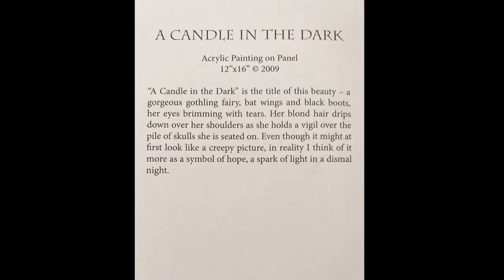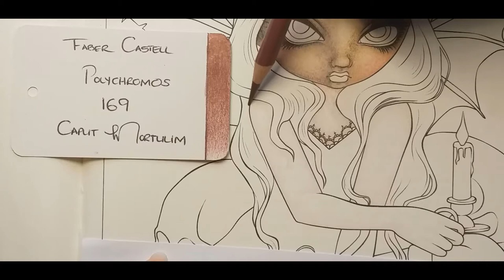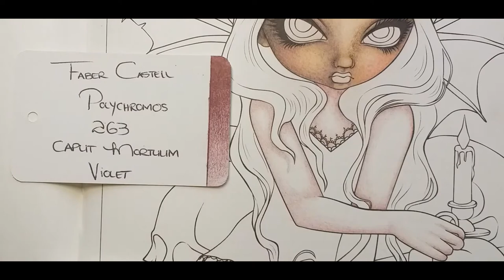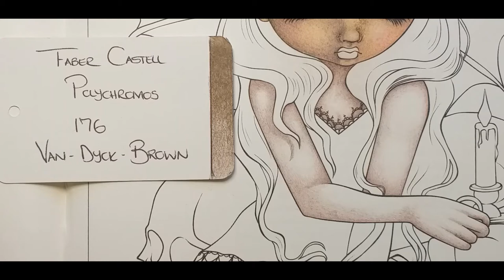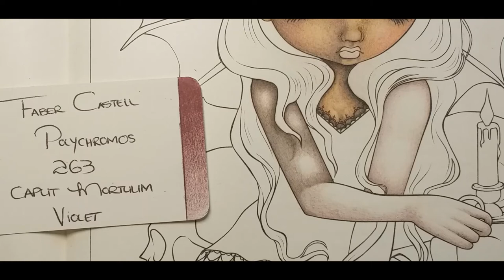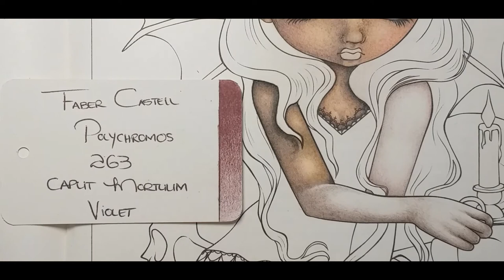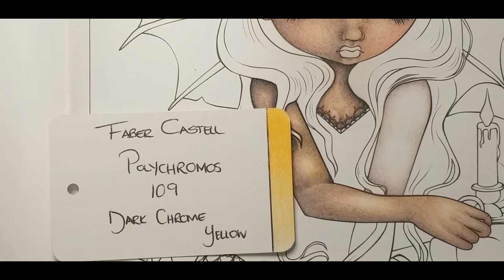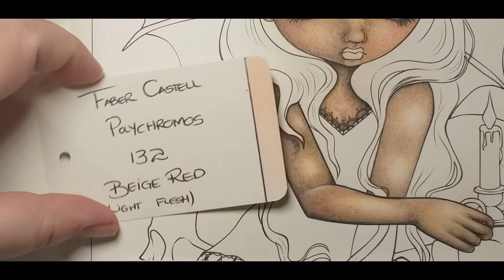How I colour skin in candlelight using Polychromos - Tutorial - A Candle in the Dark by JBG - PART 4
Hiya my lovelies xxxx

Today we will be colouring the skin on the upper part of her body in the A Candle in the Dark by Jasmine Becket-Griffith colour along wip.
This is part 4 in the series.  Unfortunately, I was not able to chat while colouring because my youngest son has been home sick with the chicken pox.  He is thankfully all better now.

I am using my 120 set of Faber Castell Polychromos.

Colours you will need for this video:
189 - Cinnamon
263 - Caput Mortuum Violet
169 - Caput Mortuum
283 - Burnt Sienna
199 - Black
175 - Dark Sepia
109 - Dark Chrome Yellow
103 - Ivory
132 - Beige Red (Light Flesh)
186 - Terracotta
176 - Van Dyck Brown
177 - Walnut Brown

Here is where you can purchase the items used in this video:
120 set of Faber Castell Polychromos in the Tin:

Be kind to others. Be kind to yourself. Enjoy all the beautiful colours in our lives.

Simply by sharing, commenting and liking my videos will already help tremendously.

I am so incredibly appreciative of the overwhelming support I have already received and THANK YOU for all you do to support this endeavour.

For those asking:
Amazon Wishlist (if required):
THANK YOU xxxxxxxxxxxxxxxxxxxxxxxxxxxxxxxx